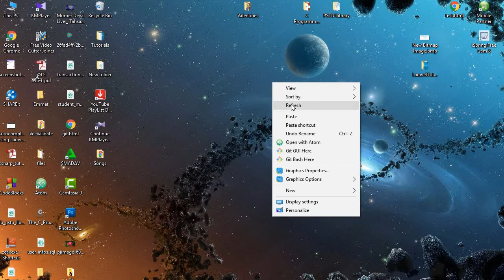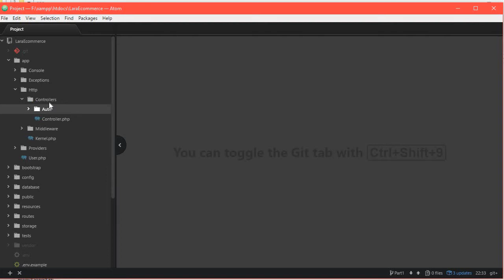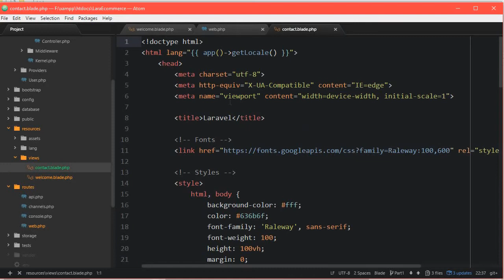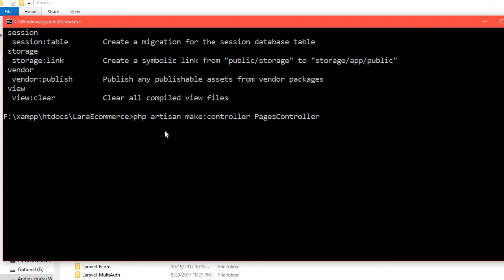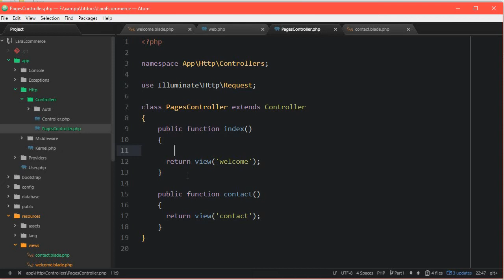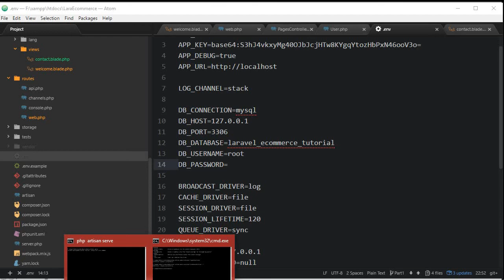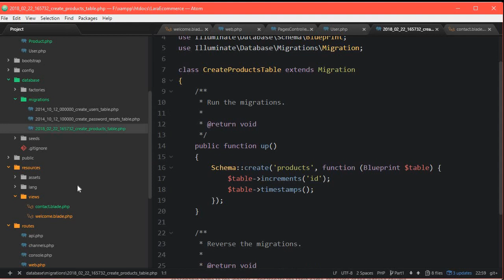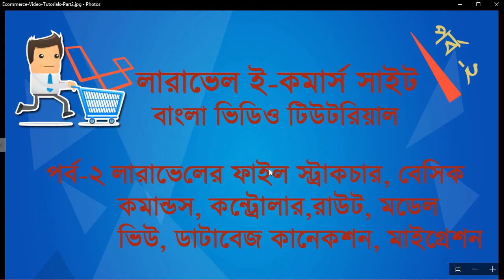#2 Laravel Complete Basic Bangla Tutorial - Laravel Ecommerce Bangle Video Tutorial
আজকের লারাভেল বাংলা ভিডিও টিউটরিয়ালে আমরা দেখব লারাভেলের সমস্ত বেসিক সম্পর্কে।

আমাদের আজকের টিউটরিয়ালের বিষয়-
১) লারাভেল মডেল
২) লারাভেল ভিউ
৩) লারাভেল রাউট
৪) লারাভেল কন্ট্রোলার
৫) লারাভেল ফাইল স্ট্রাকচার ইত্যাদি...

Link in Github Part 2